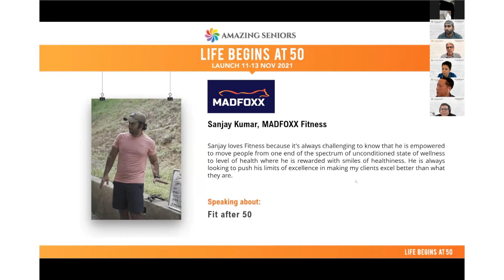Fit after 50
No matter your age or physical condition, it’s never too late to start exercising and get fit. Find out key tips on how you can get started safely and make it fun journey.